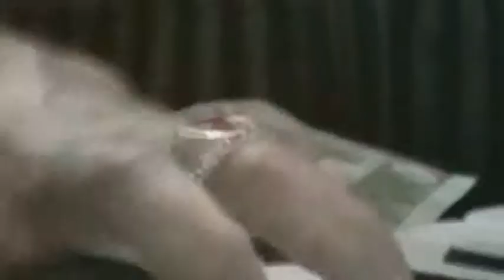AE SANAM TU MERI JAN KI JAN HAI Inam Ullah Saeed Ullah QawwalUrs Mola Patt Qalander Sarkar 2013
Inam Ullah Saeed Ullah Qawwal  Urs Mola Patt Qalander Sarkar 2013 Dhamtour Abbottabad
By